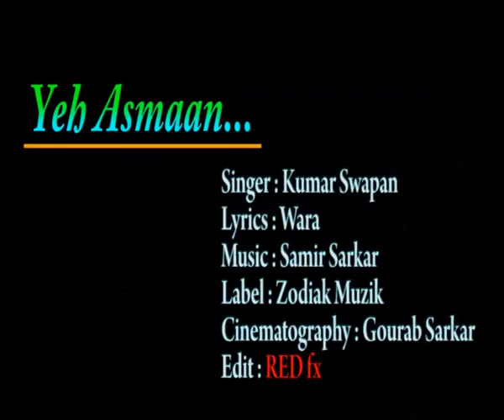Kumar Swapan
Lyrics : Wara
Arrangement : Samir Sarkar
Cinematography : Gourab Sarkar
Edit : RedFx
Label : Zodiak Muzik